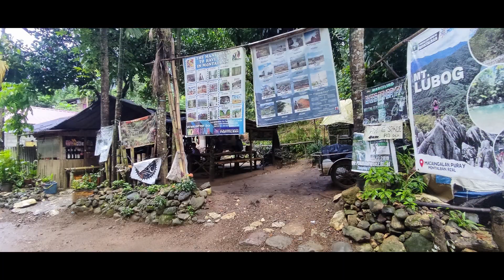BBat40 goes to Biting Uhay bike travel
my bike begins when im 40 yr/o and todays ride punta tayo ng Biting Uhay, ito ay matatagpuan sa ibabaw ng Puray Falls, galing sa kalsada going to Biting Uhay lagoon, just waking mga 30 mins lang ito.. so madadaanan nyo na agad dito ang napaka gandang Puray falls. kaya siguro hindi na ito pinupuntahan ng mga tao dahil sa Puray falls palang ay solved na sila.. pero para sakin, iba din ang ganda at experience kung mapupuntahan nyo ito.. on this ride salamat sa pag research nito sir Uway at kasama rin si sir Christian.. tnx team.. RS, kung gusto nyo sumama Msg lang kayo sa video na ito.. madalas ganito mga rides namin.. tnx